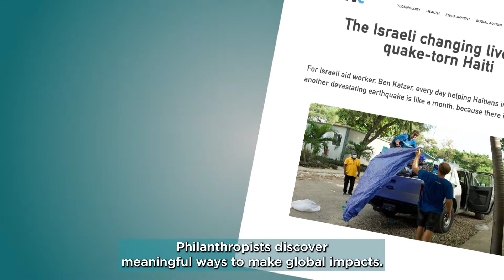Why is Focal Point Fest 2022 for YOU?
Focal Point Fest will not only be a networking extravaganza - online AND in person - for Jewish individuals and organizations passionate about international development and tikkun olam, but it will have sessions that are tailored to each participant! Find out why you can't miss this unique event!